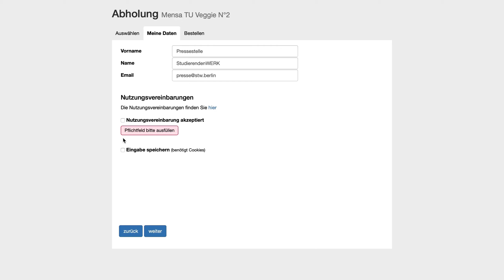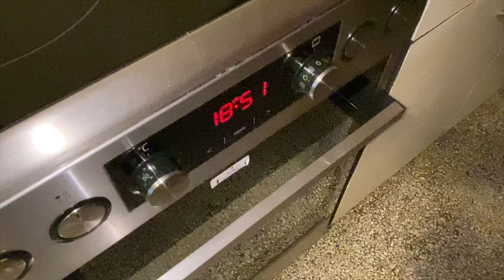HOW TO Click&Collect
In den geöffneten Coffeebars bieten wir aktuell Gerichte to go an. Wie die Bestellung genau funktioniert, wird im Video erklärt. Mehr Informationen zum Mitnahmeangebot gibt es auch